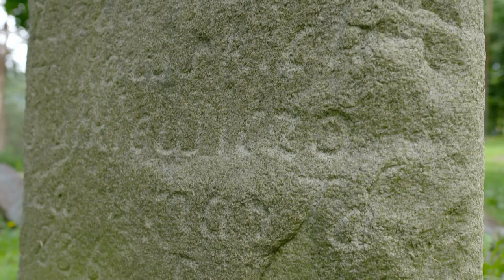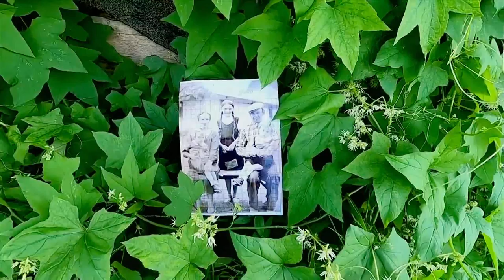Z klimatem i z pasja 18